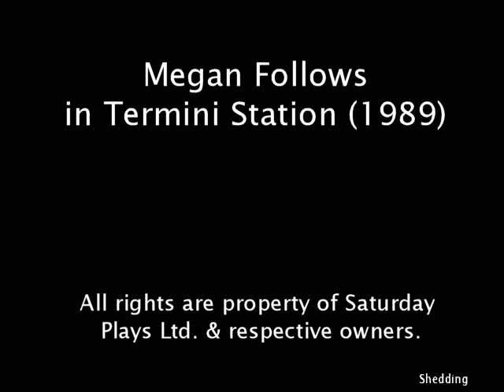Megan Follows in Termini Station (1989) 7/9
Selected clips of Megan starring in Termini Station